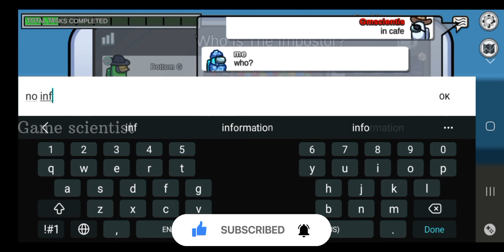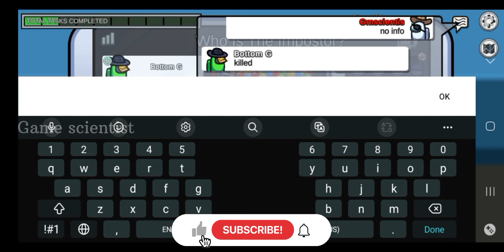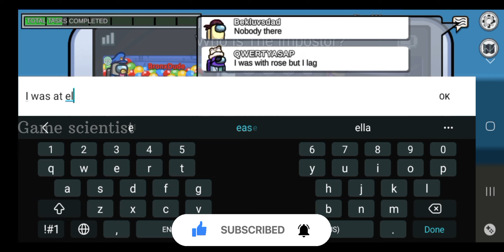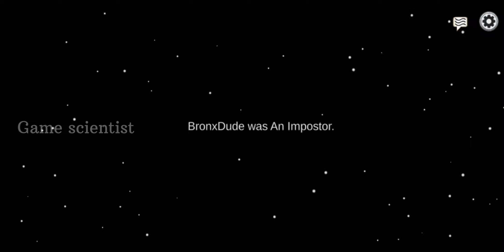Among us gameplay || IMPOSTOR ROLE || no commentary || game scientist